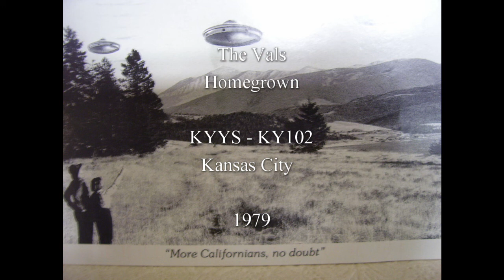The Vals - Homegrown KYYS-KY102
The Vals
Henry Grant "Rusty" Earley
R. Kevin Pasley
Mark Pasley
"Auto Lessons" features - Duane and Chuck Eastridge
"Second Summer" features - Steve Dilman
KY-102 Kansas City Missouri 1979